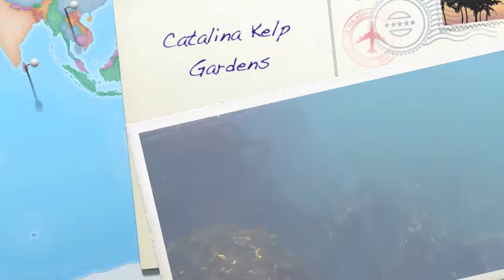Catalina Kelp Gardens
Capturing the cornucopia of critters thriving in the kelp off Catalina with Debbie's sister Tracy Bonham providing the music.